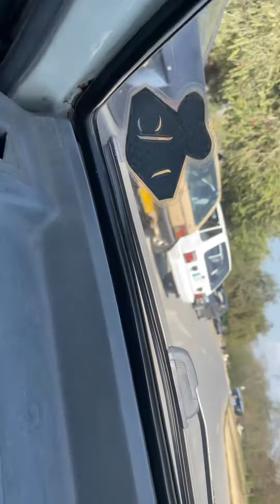way to islamabad